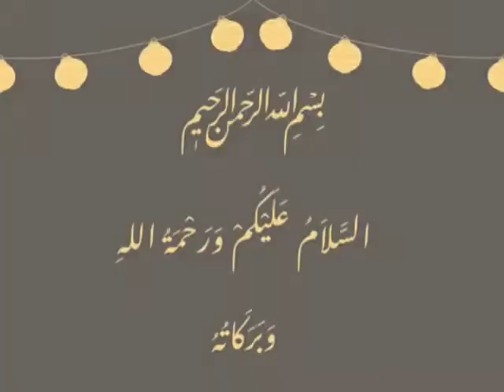Galawati gola kebab(eid special)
Half kg keema
1 medium onion brown and make paste with 2 tbsp yogurt
Raw papaya paste 1 tbsp
Ginger garlic paste 1 tbsp
Almond 10
1 tbsp coconut
grind them and make powder
Special garam masala 1 tsp
Zeera level 1 tsp
Kashmiri lal mirch 1 tsp
Mix in keema and them grind in chopper 2 time
Now give smoke
Now make medium size gola kebab on skewer and make it smooth
Now shallow fry them
And make nice and golden
U can also bbq them
And can add spices acc to ur taste